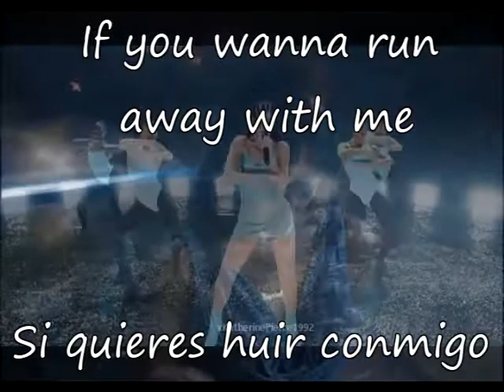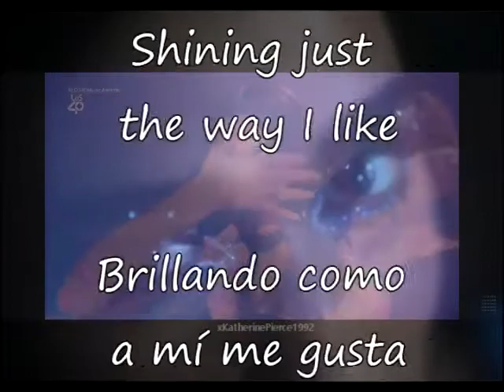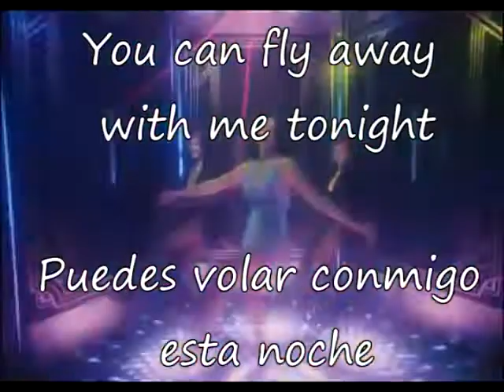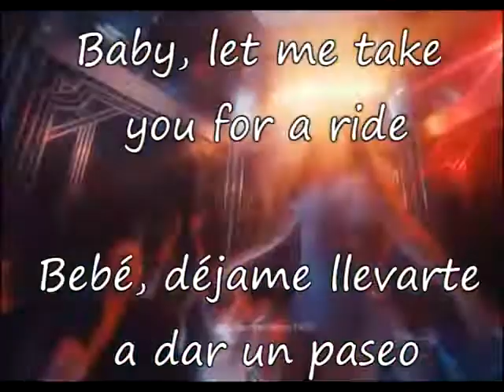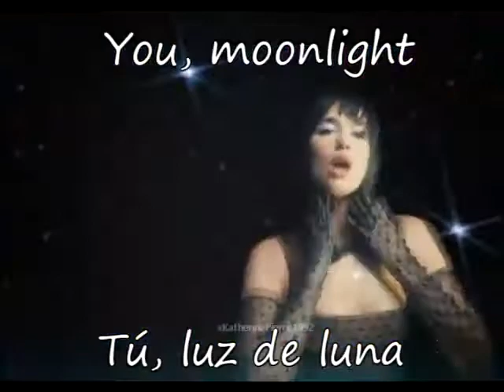Dua Lipa - Levitating - Subtitulos Español Inglés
[Verse 1]

[Chorus]
I'm levitating
I'm levitating

[Chorus]
I'm levitating
I'm levitating

[Chorus]
I'm levitating
I'm levitating